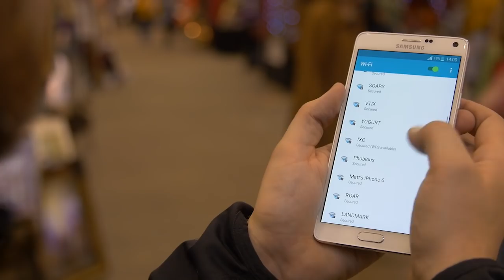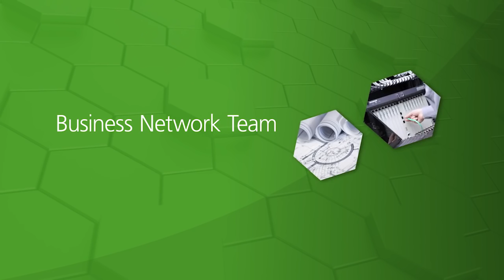BNTeam Deploys WiFi in the Largest Single Building Convention Center in the U.S.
Business Network Team utilizes Samsung to deploy WiFi in the largest single building convention center in the U.S.